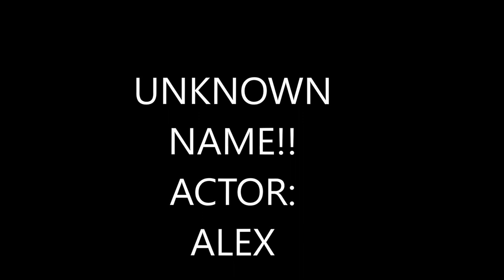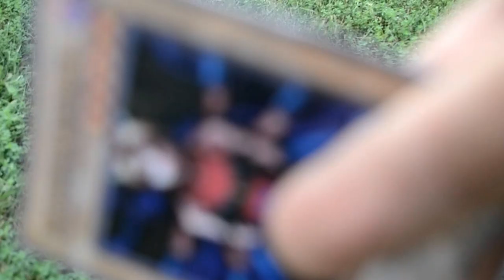INTRODUCTION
EPISODE 1